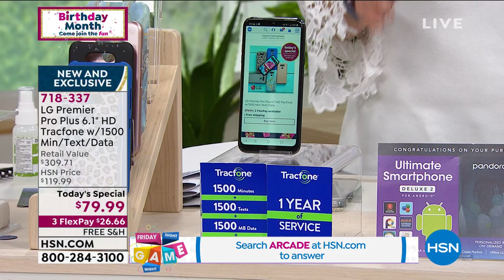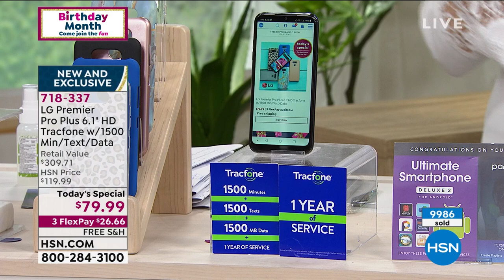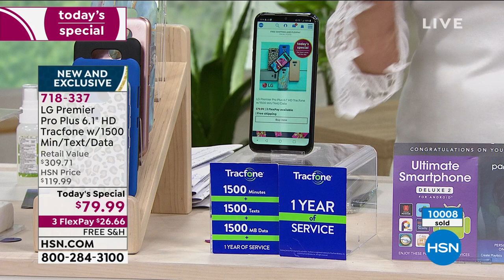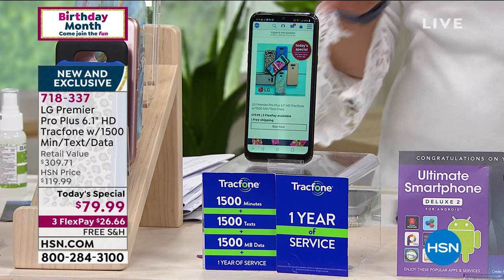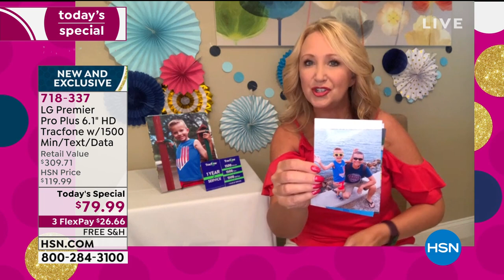LG Premier Pro Plus 6.1" HD Tracfone w/1500 Min/Text/Data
If you're in the market for a smartphone that accomplishes the essentials, with a camera that's sharp and quick so you can make and share memories, this Premier Pro Plus is for you.

    Tracfone LG Premier Pro Plus
    AC adapter
    USBtomicroUSB cable
    Quickstart guide
    Activation card
    Services guide
    Welcome letter

Bundled Goodies

    1500 minutes, 1500 texts and 1500MB of data + 365 days of service
    Car charger
    Case